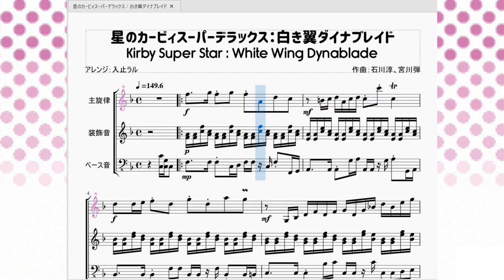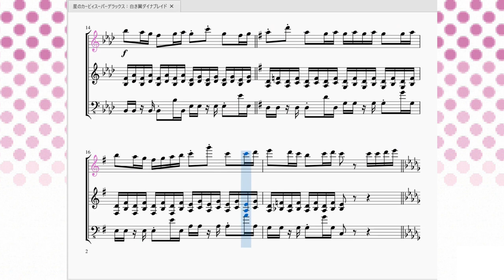星のカービィスーパーデラックス：白き翼ダイナブレイド-タイトル Kirby Super Star：White Wing Dynablade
今回は「星のカービィスーパーデラックス」の第2章ステージ『白き翼ダイナブレイド』のステージ入場(タイトル画面)曲を再現させて頂きました。

　この曲は『白き翼ダイナブレイド』を選択すると流れるタイトル曲です。なので普通の人はこの曲を数秒しか聞かないと思うのですが、30秒近くあるちゃんとした曲になっています。
　カービィらしいポップな雰囲気に少しだけの寂しさが感じられるメロディになっています。(私の知る限り)この曲のアレンジ曲はカービィ作品に登場しておりません。アレンジされてもいいのに…と思えるほどの隠れた良曲です。